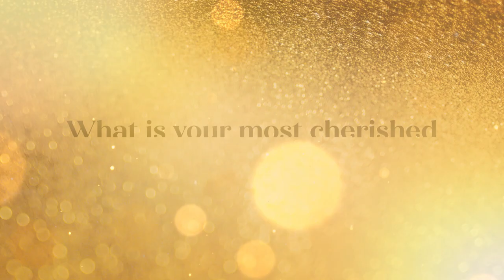Sleigh Bell Stories - Brendan Penny - A Little Christmas Charm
Brendan Penny talks about his family's typical Christmas morning.